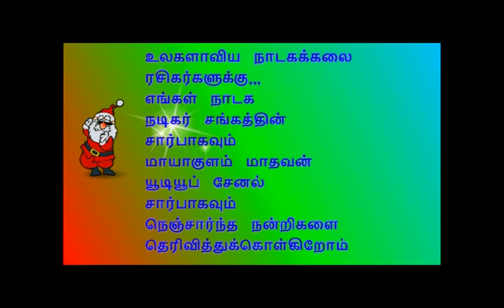(Papangulam 8) முற்றிலும் மாறுபட்ட தோற்றத்தில் ஜெயந்தி...சூப்பர் !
நிகழ்ச்சி தொடர்புக்கு:
                                         மாயாகுளம் மாதவன்